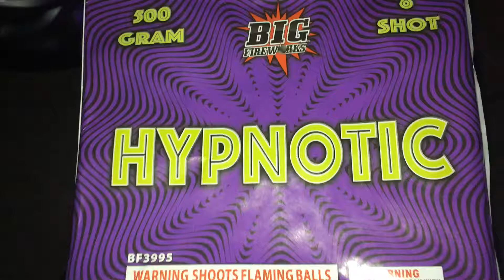Hypnotic 500 Gram Cake By Big Fireworks 🧨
And yes im aware I said the name wrong 😂🤦‍♂️ ... Shame on me